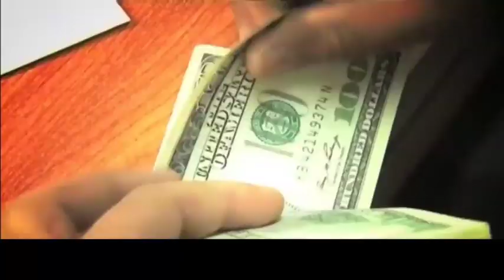ایف بی آر کے ٹیکس نیٹ بڑھانے کیلئے اقدامات